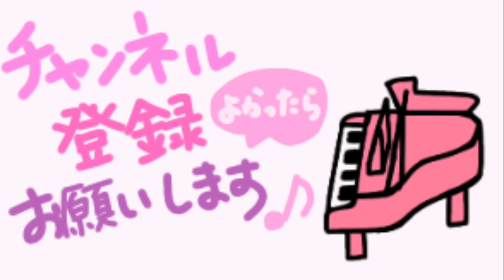街 Around the World ドラクエ３ Dragon quest ピアノ piano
街 Around the World　すぎやまこういち作曲 ドラゴンクエストⅢ　ドラクエ３
　Dragon quest  ドラゴンクエスト３　DQ3　DQB

明るくて楽しいうきうき感ありますが、
聴いた感じよりも弾くとなかなか連打と跳躍が難しかったです。

FCでのプレイだったので、前奏になじみがなく、前奏入れてません(-_-;)
↓こちらのメドレーでは同じ動画に楽譜通りの前奏を後日演奏して編集しました。

使用楽譜：ｋｍｐ出版
すぎやまこういち監修 ピアノ曲集
ドラゴンクエストⅠ・Ⅱ・Ⅲ　オフィシャル・スコア・ブック
　すぎやまこういち　作曲
　今村　康　ピアノ編曲